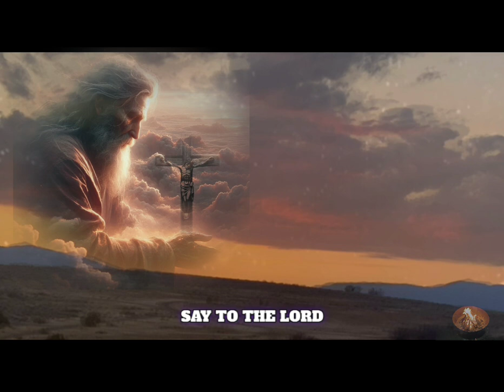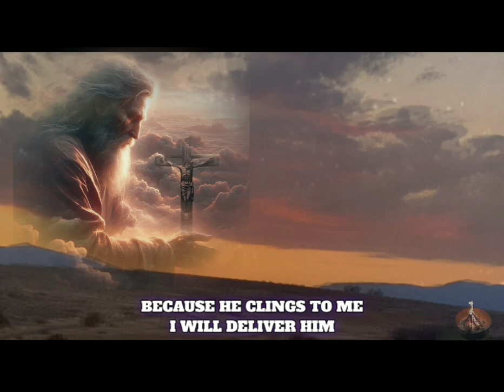A Psalm of Protection